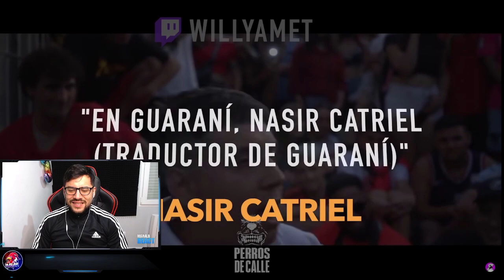BUENA RESPUESTA, peeero... TE CONTESTO MEJOR!